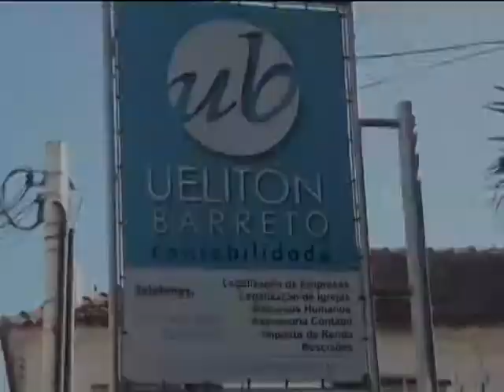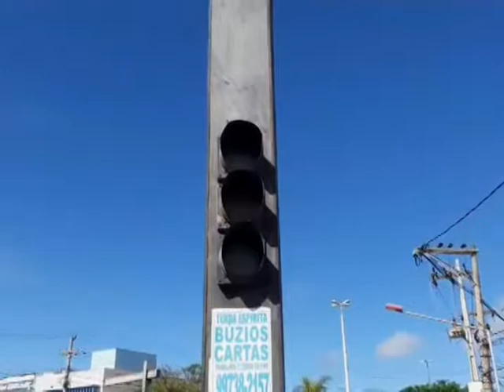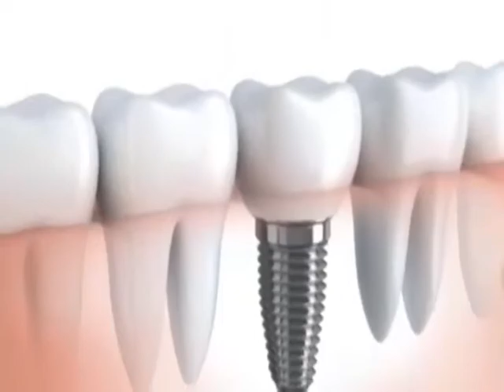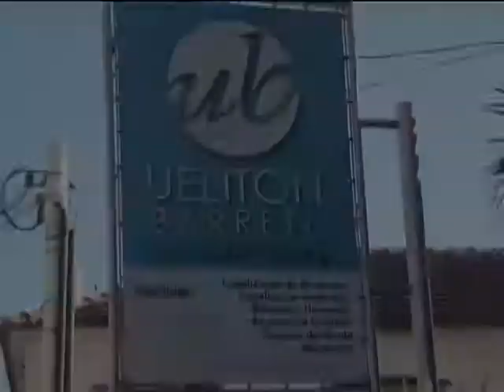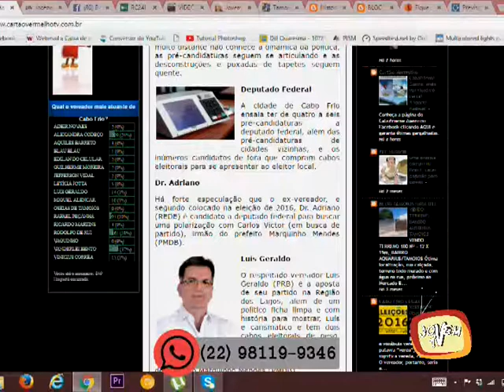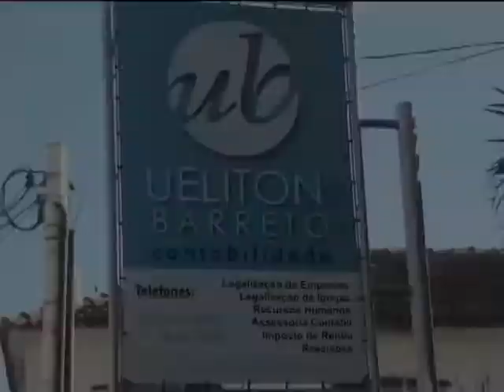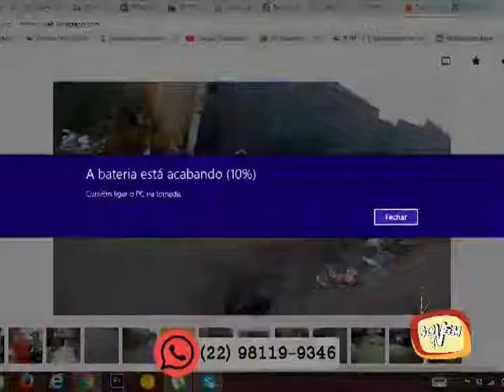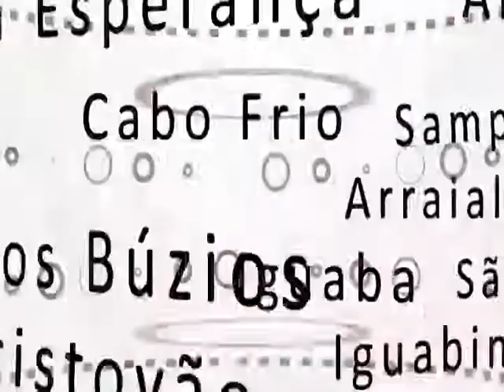Informe Local 19.06.2017